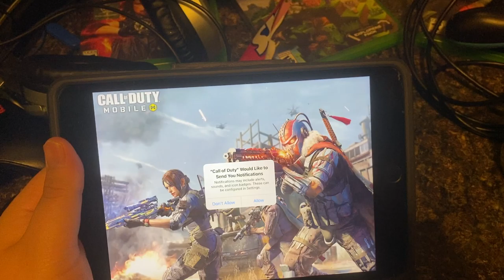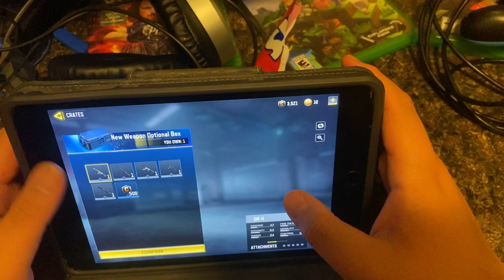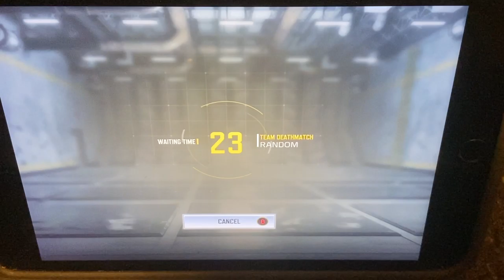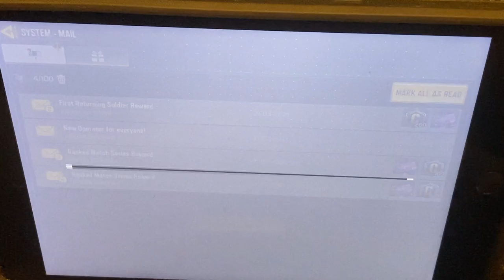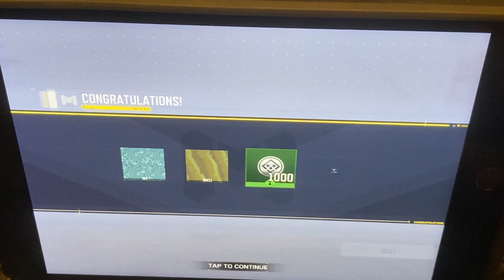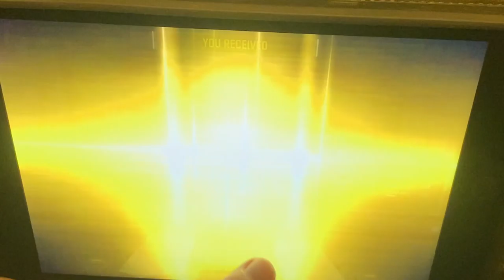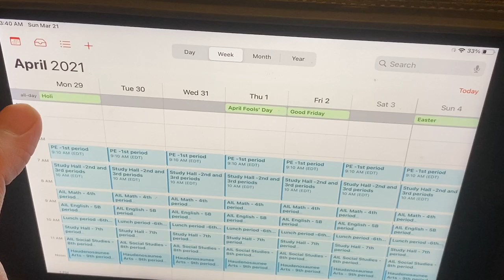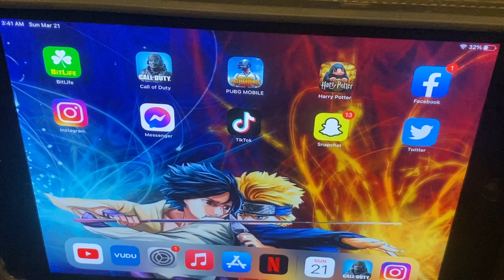Cod video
Enjoy guys I’m a bit slobby but it’s  cause I am getting use to controller and my birthday is in 10 days so if u want to wish me happy 19th it’s up to u love u guys hope u stay safe new year let’s make a difference chase your dreams fallow your passion make a difference change life’s happy life
Reese‘s pieces